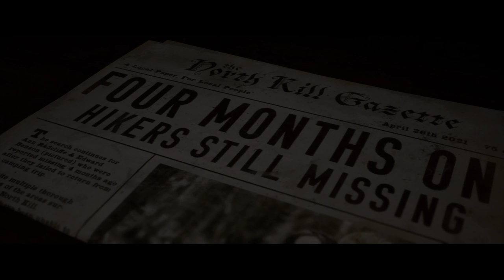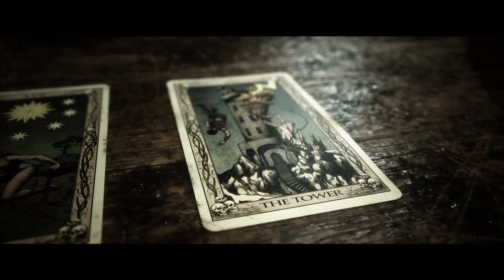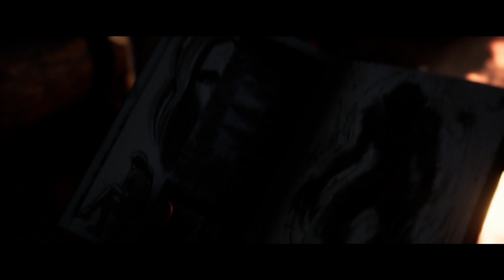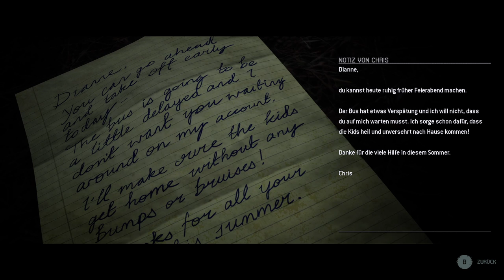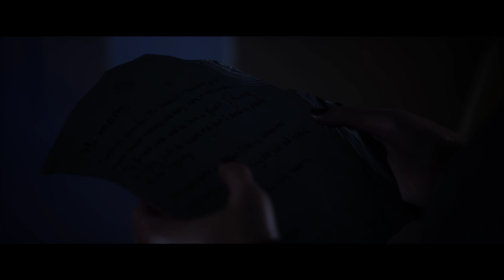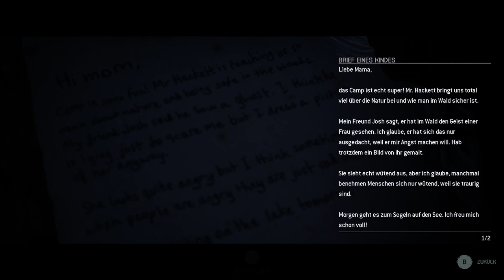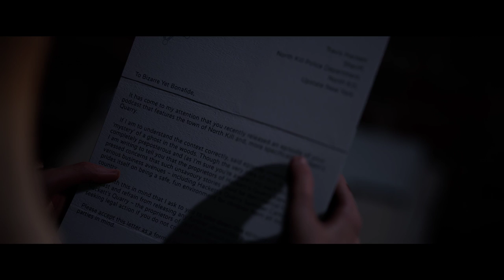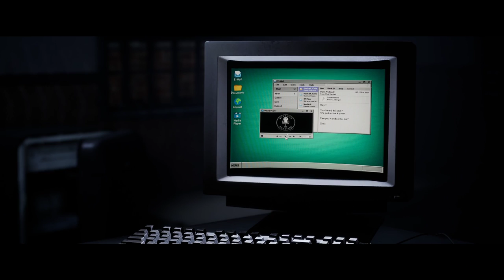Das Sommer Camp des Grauens.....muahaha ;)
Wenn ihr live nichts verpassen wollt, schaut doch gerne bei mir auf Twitch vorbei:

Ihr wollt mich unterstützen ? Dann könnt ihr das gerne unter folgenden Sachen tun